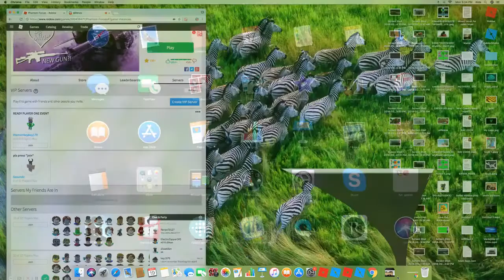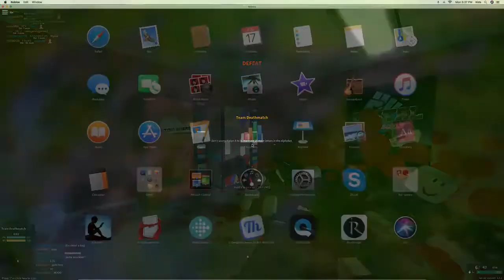ALMOST GOT THE JADE KEY!!